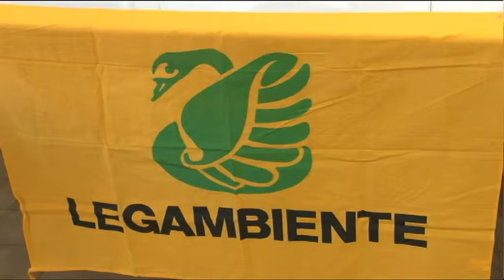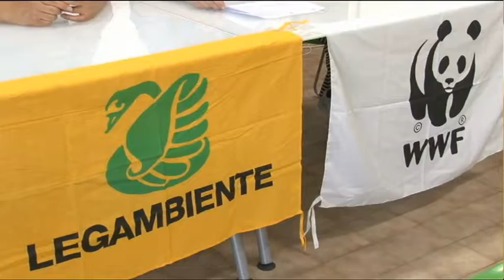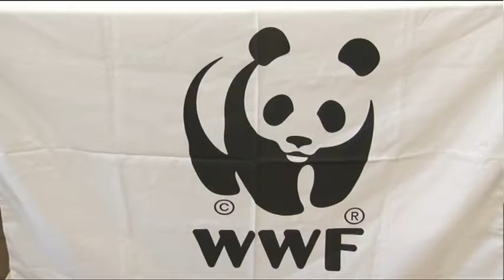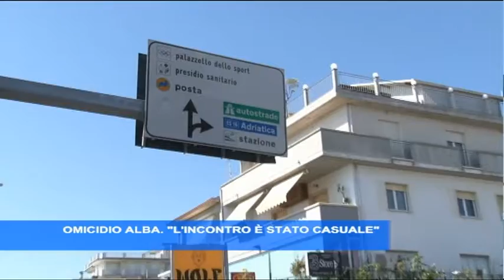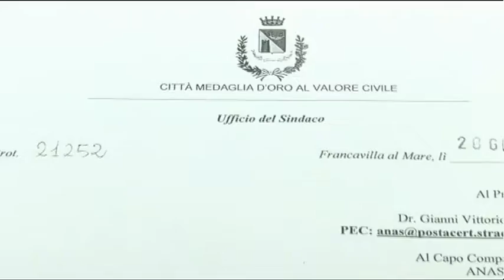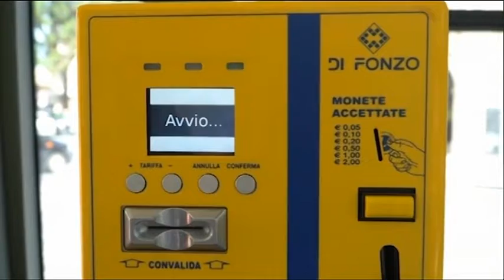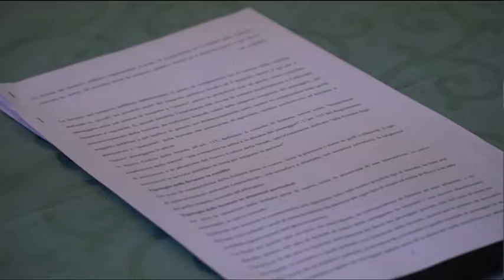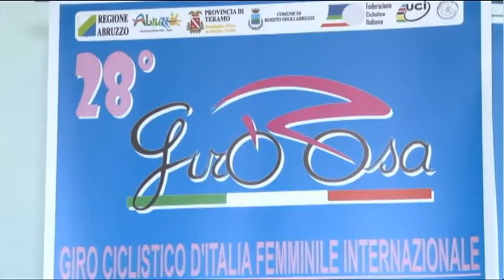TgSei edizione delle 14 di giovedì 29 giugno 2017